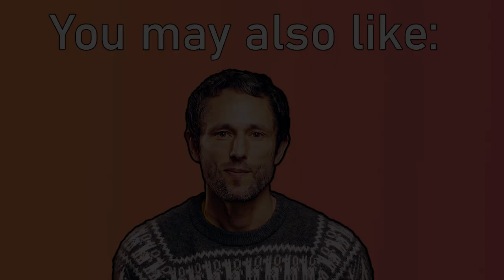Our consciousness can not be digitized.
USEFUL LINKS:

👉 Here you can listen to the full interview on the We Know How Show: